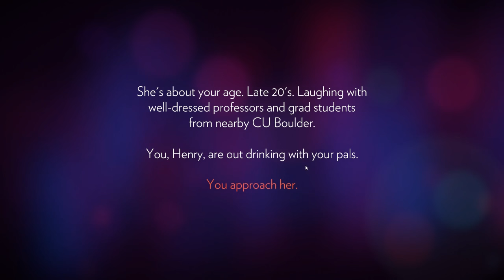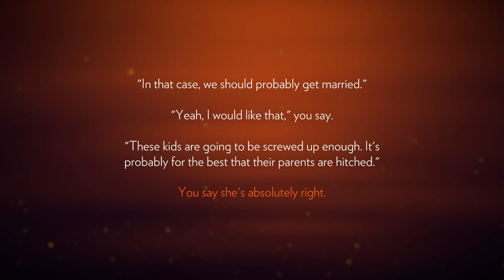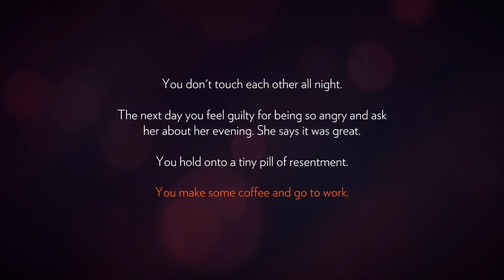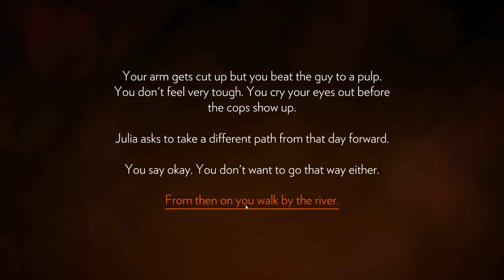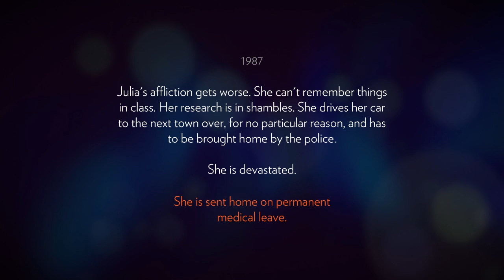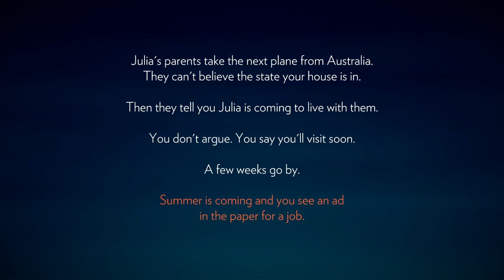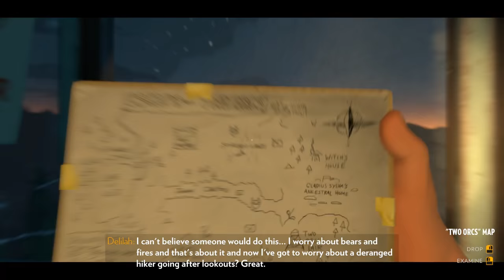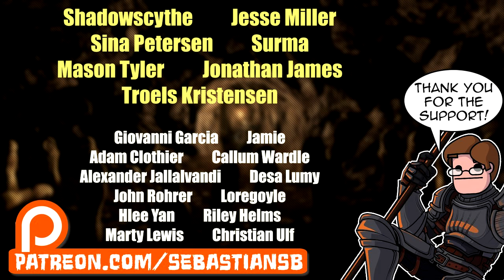Let's Play Firewatch Part 1 - Day 1: Teenagers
Includes

Featuring

Reviews

“Firewatch is a rare and beautiful creation, that expands the possibilities for how a narrative game can be presented, without bombast or gimmick.”

“Firewatch, then – on the strength of its gripping story, brilliant branching script, wholly convincing voice-acting performances, and stunning art direction – is easily one of my favorite and most memorable game experiences of this decade.”
9.3 – IGN

“Gorgeous and clever, Campo Santo's debut is a triumph of craft.”
Eurogamer